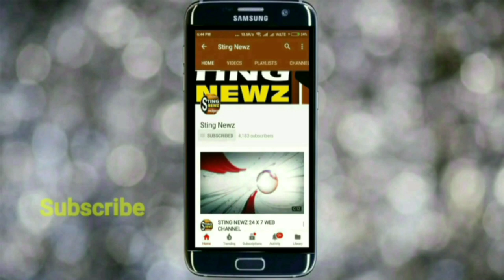একি বললেন দিলীপ ঘোষ! পশ্চিমবঙ্গ নাকি বিশ্বের সবচেয়ে বড় গণতান্ত্রিক দেশ, ভারত তার একটি রাজ্য